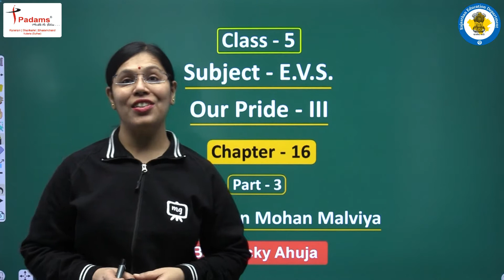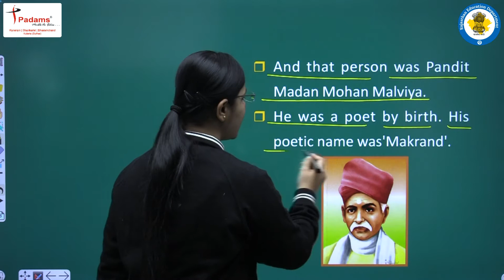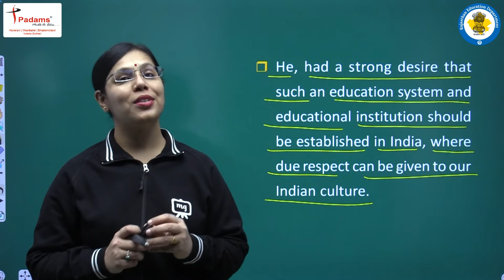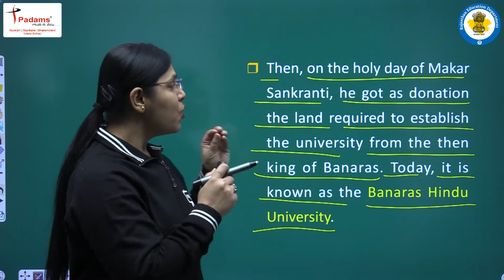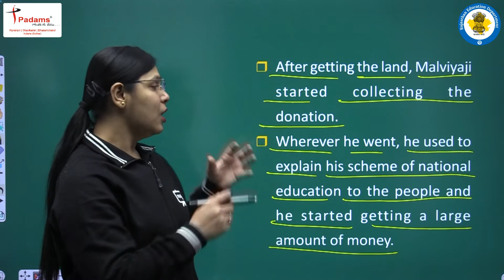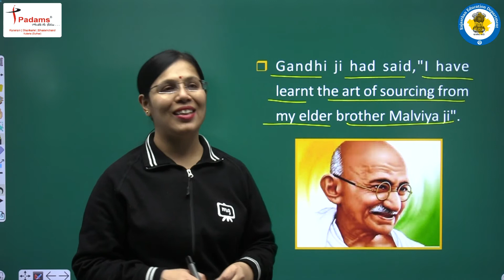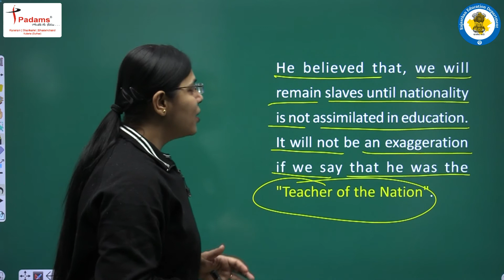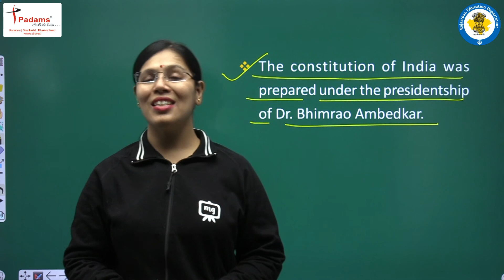NCERT | CBSE | RBSE | Class - 5 | EVS | Our Pride - III | Pandit Madan Mohan Malaviya